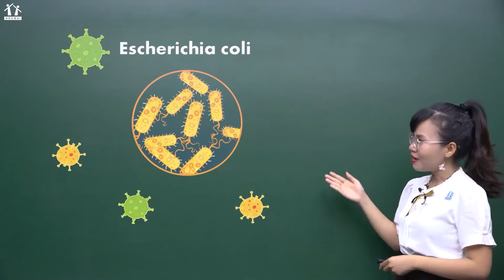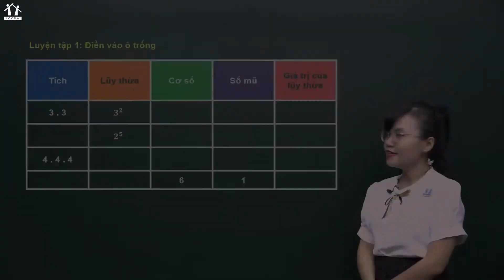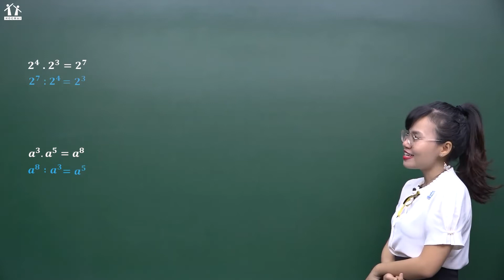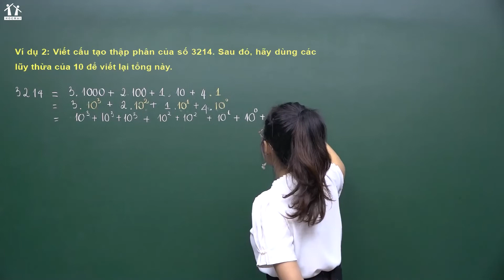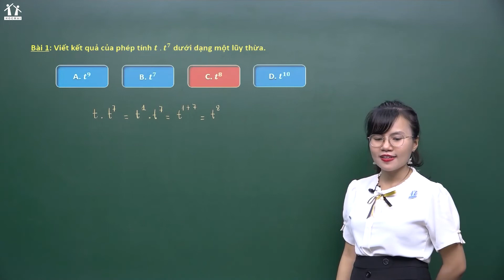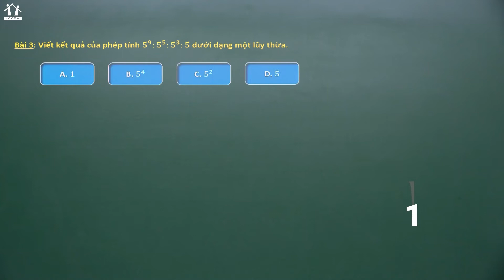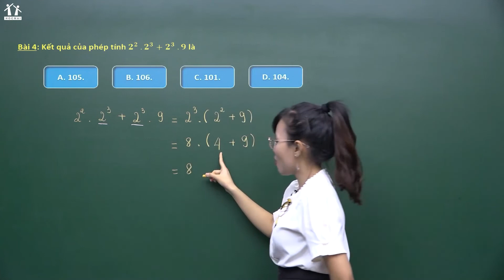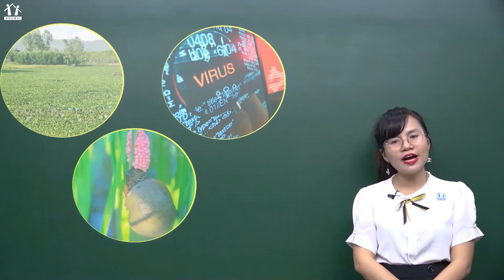TOÁN 6 SÁCH CHÂN TRỜI SÁNG TẠO: LŨY THỪA VỚI SỐ MŨ TỰ NHIÊN - CÔ LÊ KHÁNH VY | HOCMAI